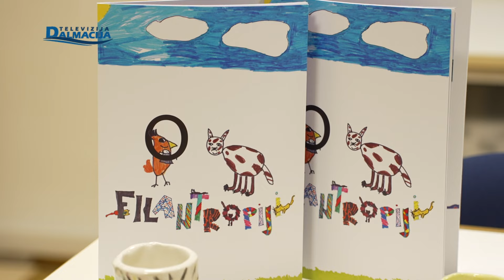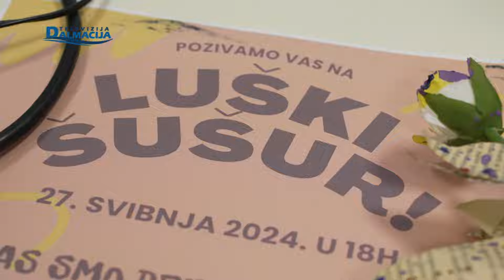Volonteri OS Lucac 30.04.2024.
Televizija Dalmacija